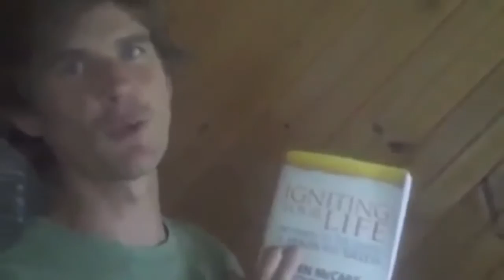My Other Son Made Me A Tribute Video!